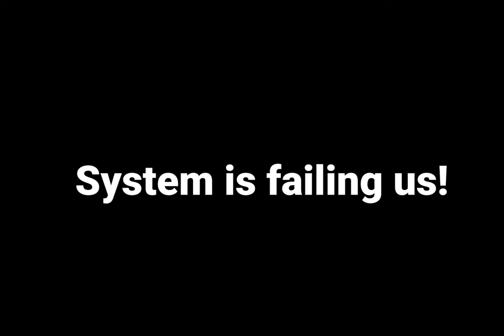Actor Steven Williams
Actor Steven Williams, speaking on what he witnessed personally
in Evan Lionel's family court case.